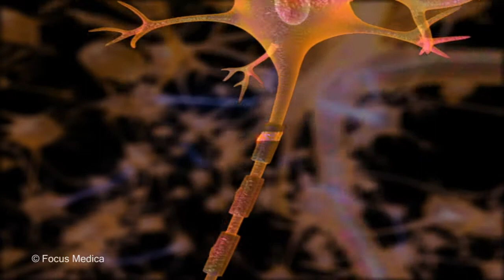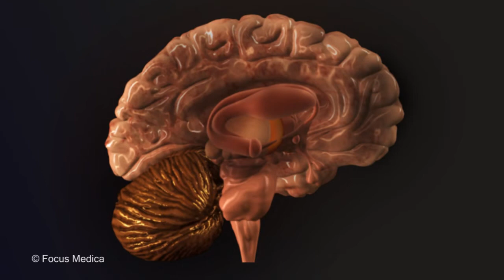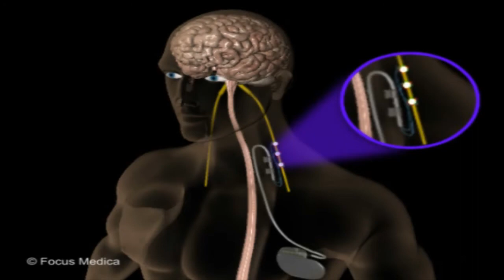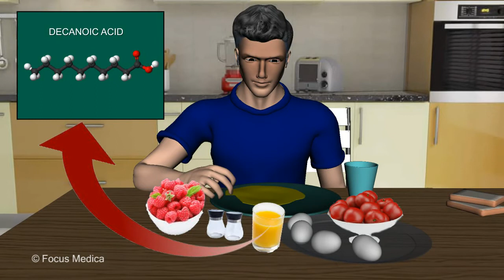Epilepsy - An Overview - English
Epilepsy is a brain condition in which nerve cell activity is disturbed. This disturbance causes seizures in various forms. Seizures could be in the form of stiffening of body, jerking or 'fits', collapsing or other symptoms. Emergency help should be taken if the person faces seizure for the first time or is severely injured due to collapsing. Also, continuous and long seizures can be a cause of emergency and should be treated by medical professionals as soon as possible.
This animated video is only intended to be informative and should not be construed as a substitute for medical advice. Please consult the doctor for further information. Self medication is not advisable.